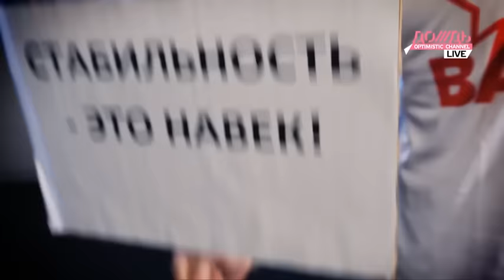Вася Обломов, Ксения Собчак и Леонид Парфенов - «ВВП»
Премьера нового клипа от Васи Обломова, Ксении Собчак и Леонида Парфенова!